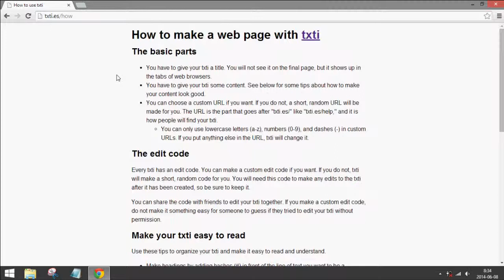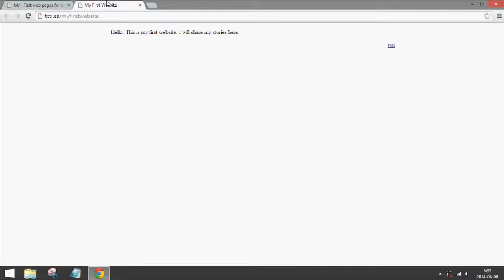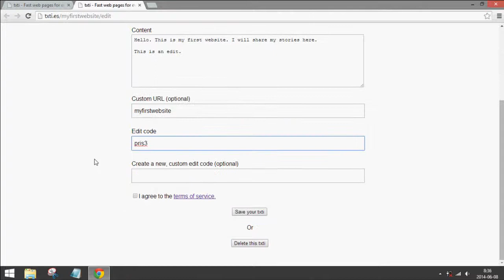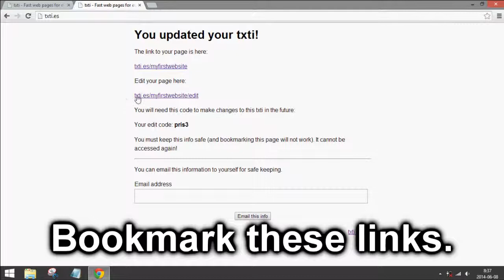How to Create a Free Plain Text Website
How to create a free, text-based webpage.